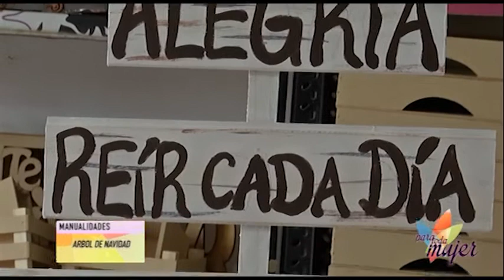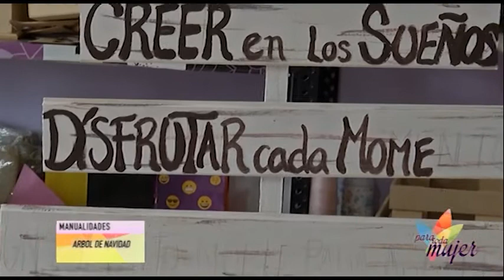Para toda Mujer 145 Bloque 3